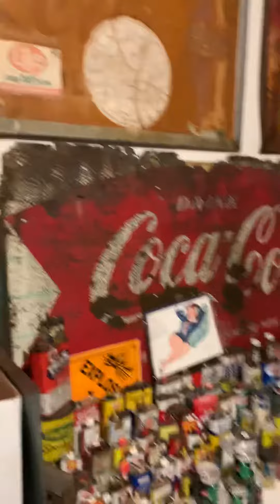Christmas “PICK N” presents w/@IndianBuckSigns